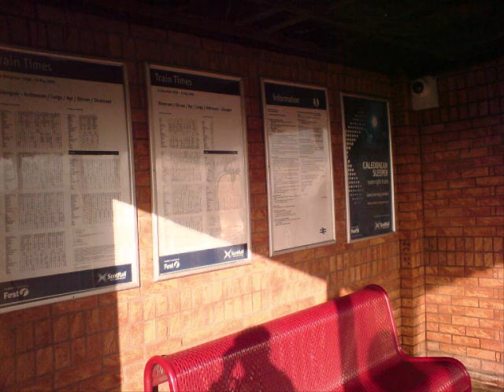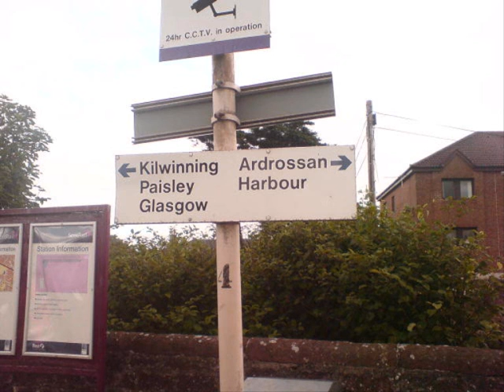North Ayrshire Railways-2009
1. Stevenston
2. Saltcoats
3. Largs
4. Ardrossan Harbour
5. Ardrossan Town
6. Ardrossan South Beach
All photos were taken by me. May do more areas in the future.